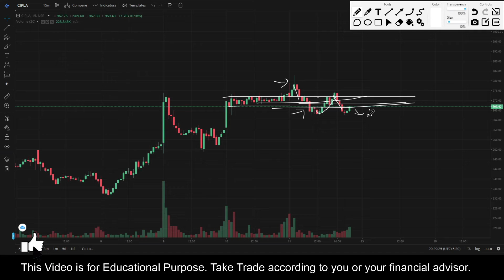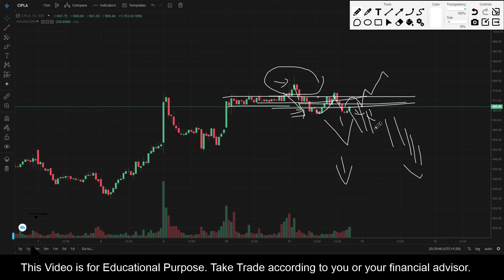Cipla || Stock Trading Analysis || 14 June 2021